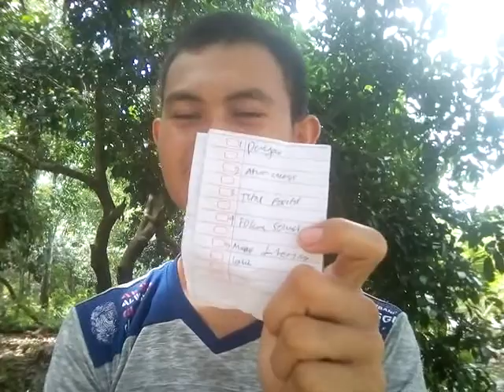Cara menerima kritikan/saran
Halo, selamat pagi,siang dan malam.
Ketemu lagi bersama saya, divideo ini saya mencoba berbagi cara menerima ketika anda dikritik oleh orang. Semoga bermanfaat, berikan komentar untuk ini ya